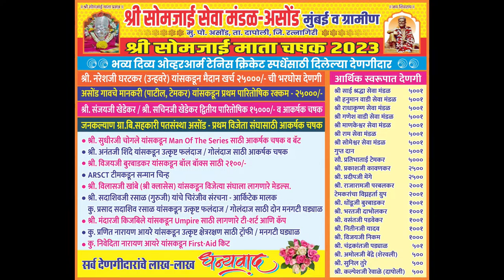ARSCT ASOND vs STAR XI KIMBHARWADI